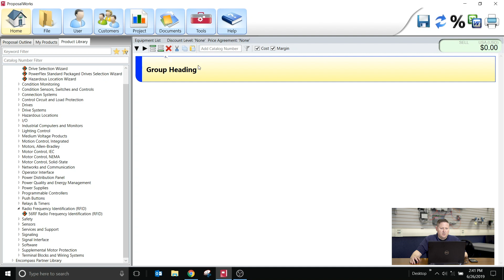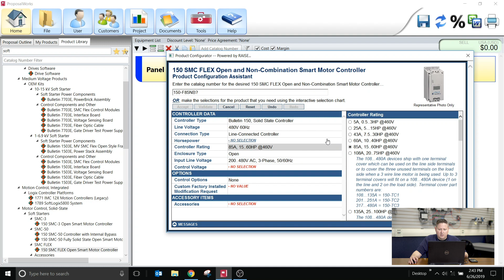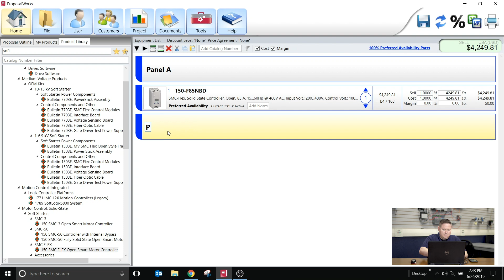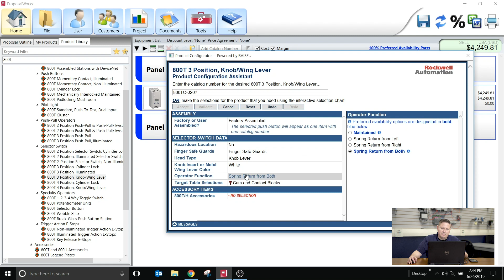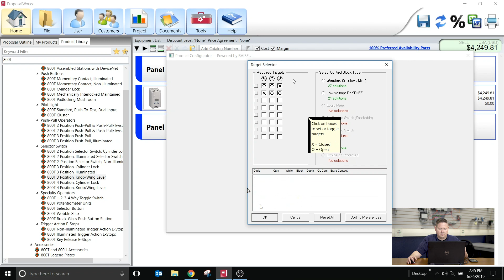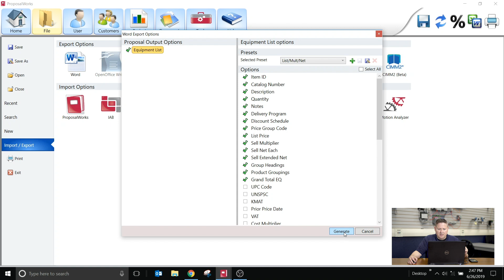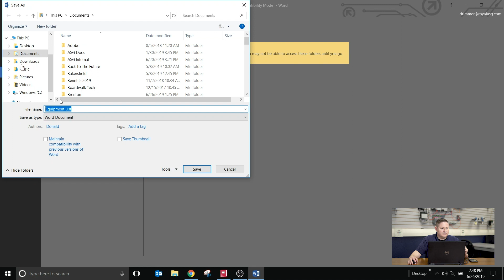How To Use ProposalWorks - How-To Tuesday Episode 10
Our most requested how-to video and here it is. ProposalWorks is a great tool to speed up your ordering and request for quote workflow when working with us. In this episode, we provide three different examples of how to select and configure a product in ProposalWorks based on 3 different situations.